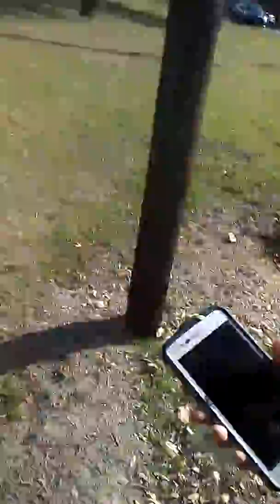Out of school